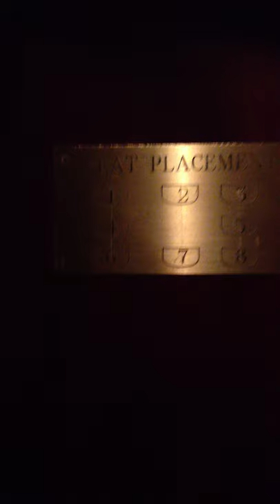Metropolitan NYE Opera - Parterre 6 Placido Domingo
Walking thru anteroom of Parterre 6 on NYE premier of the Enchanted Island 12/31/2011, featuring Placido Domingo as Neptune